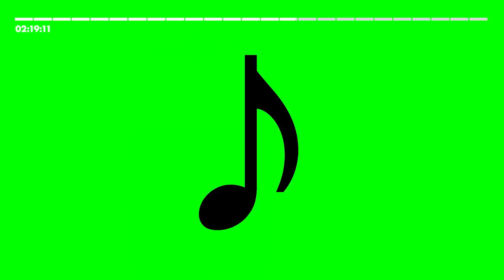Novika - Unsafe [Official Music Video]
taken from the upcoming album "Bez Cukru"
written by: Novika /  Sampler Orchestra

Video idea: Novika
Cinematography: Yori Fabian
Produced by: Zosia Holnicka- Szulc
Make up: Catnel Make Up @By_Catnel
Studio: ATM
Lighting equipment: Heliograf

special thanks to Tomasz Zagórski

pochodzi z albumu "Bez Cukru" (premiera styczeń 2019)
słowa / muzyka: Novika / Sampler Orchestra

koncepcja: Novika
operator: Yori Fabian
producent: Zosia Holnicka- Szulc
Studio: ATM
Sprzęt oświetleniowy: Heliograf

Specjalne podziękowania dla Tomasza Zagórskiego